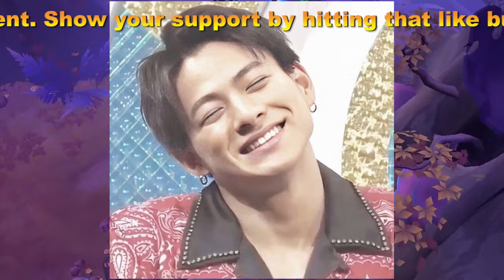【平野紫耀】平野紫耀がキスシーンでの楽しいエピソードを語り、ファンの笑顔と絆を深め、魅力を一層際立たせました。